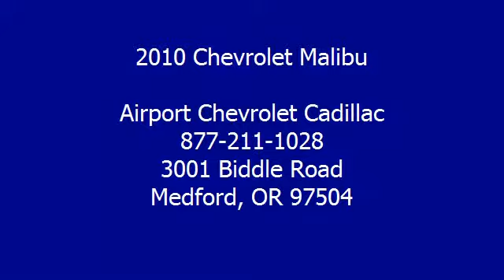2010 Chevrolet Malibu - Airport Chevrolet Cadillac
Airport Chevrolet Cadillac
3001 Biddle Road

For Sale: 2010 Chevrolet Malibu
VIN: 1G1ZC5EB2AF255391
Engine: 2.4L
Drivetrain: FWD
Transmission: AUTOMATIC
Mileage: 37,370
Color: Black Granite Metallic (exterior) Ebony (interior)

Features:
LT w/1LT trim. FUEL EFFICIENT 33 MPG Hwy/22 MPG City! Car Fax 1-Owner, Very Nice. Satellite Radio, Onboard Communications System, Head Airbag, PREFERRED EQUIPMENT GROUP , AUDIO SYSTEM, A M/FM STEREO WITH CD PL. CLICK IN TO SEE MORE! EXCELLENT SAFETY FOR YOUR FAMILY: 5 Star Driver Front Crash Rating. 5 Star Driver Side Crash Rating. 5 Star Passenger Front Crash Rating. Child Safety Locks,Electronic Stability Control,Brake Assist,4-Wheel Anti-lock Brake System,Tire Pressure Monitoring System,4-Wheel Disc Brakes Safety equipment includes Child Safety Locks,Electronic Stability Control,Brake Assist,4-Wheel Anti-lock Brake System,Tire Pressure Monitoring System,4-Wheel Disc Brakes. LT w/1LT with Black Granite Metallic exterior and Ebony interior features a 4 Cylinder Engine with 169 HP automatic transmission
6400 RPM*. VEHICLE FEATURES : Keyless Entry,Remote Trunk Release,Child Safety Locks,Steering Wheel Controls,Electronic Stability Control. OPTION PACKAGES: AUDIO SYSTEM, A M/FM STEREO WITH CD PLAYER AND MP3 PLAYBACK seek-and-scan, digital clock, auto-tone control, Radio Data System (RDS), automatic volume, TheftLock, auxiliary input jack and cross-band presets, PREFERRED EQUIPMENT GROUP includes Standard Equipment. Hurry, This will not last! Great Fuel Economy! Hard to find! Lots of head room! Roomy Seating. SHOP WITH CONFIDENCE: Car Fax 1-Owner. VEHICLE REVIEWS: Indeed, stylish sheetmetal, an attractive interior, and competent dynamics make this domestic four-door an attractive alternative to the segment's Japanese bestsellers. -CarAndDriver.com. Great Gas Mileage: 33 MPG Hwy. OUR OFFERINGS: With a variety of Cars, Trucks and SUVs to choose from and an experienced sales team, we are confident that we can find the vehicle that was built for you.
Horsepower calculations based on trim engine configuration. Fuel economy calculations based on original manufacturer data for trim engine configuration. Please confirm the accuracy of the included equipment by calling us prior to purchase.